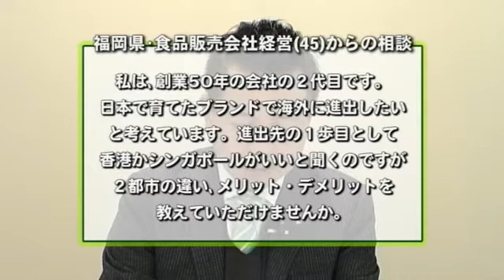香港とシンガポールの違いは？【アジア進出ワンカメ相談】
「香港とシンガポールの違いは？」
私は、創業50年の会社を経営の２代目ですが、日本で育てたブランドを持って海外に進出したいと考えています。その際に、進出先の１歩目として香港かシンガポールがいいと聞くのですが、この香港とシンガポールの、進出の際の違い、メリット・デメリットが分からないので、そこを教えていただけませんか。
■取材協力：ホープウィルグループ   堀明則社長
■事業内容：中国進出支援、国際オフショア貿易、国際投資運用サポート

【密着ドキュメンタリー】アジア進出時の法律トラブル
▼シリーズ
・中国に工場を移設すべき？
・中国で騙されないためには？